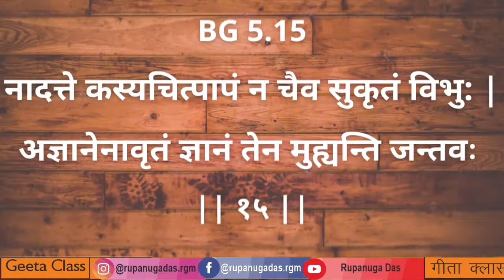important Shloka of Bhagavad Gita The Top most Important Shloka in Bhagwad Gita रूपानुगा दास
Very important Shloka Of Bhagwad Gita Must Know Everyone This Shloka mokhs ki prapti kaise hogi kiase milega moksh mokh milega gita se samjeh is shloka ko moksha moksh reaction, moksh kya hai, moksh kaise milta hai Must Listen Bhagwad Geeta 10 Shlokas || भगवद गीता विशेष १० श्लोक (अवश्य सुने) (Gita ) TOP 10 BHAGWAT GEETA SHLOK || भगवदगीता के 10 सबसे लोकप्रिय श्लोक || BHAGWAT GEETA ||  51 key Bhagavad Gita Verses - Sanskrit sloka with English translation The 10 Most Popular Shlok of Bhagwad Gita भगवद गीता के ये 20 श्लोक आपको जीवन का सही अर्थ समझाते हैं Bhagwat Geeta Shlok in Hindi गीता का मात्र यह एक श्लोक समझ लेने से मिलेगी मुक्ति - Important Shloka in Bhagwad Gita रूपानुगा दास

🔴LIVE  Bhagvat Gita Class 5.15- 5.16 Day 97 | BG 5.15 to BG 5.16 | गीता 5.15 गीता 5.16 Rupanuga Das